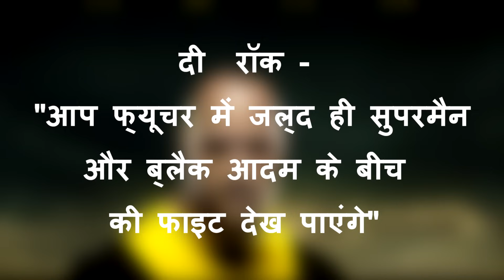All DC Movies Explained in Hindi | How all Movies are Connected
DC Extended Universe (DCEU) is an American media franchise and shared universe that is centered on a series of superhero films, distributed by Warner Bros. Pictures, based on characters that appear in publications by DC Comics. The shared universe, much like the original DC Universe in comic books, was established by crossing over common plot elements, settings, cast and characters. The films have been in production since 2011 and in that time Warner Bros. has distributed three films with more than ten in various stages of production. The series has grossed over $2.2 billion at the global box office, currently making it the twenty-second highest-grossing film franchise.

The films are written and directed by a variety of individuals and feature large, often ensemble, casts. Several actors, including Henry Cavill, Ben Affleck, Gal Gadot, Ezra Miller, Jason Momoa and Ray Fisher, are set to appear in numerous films. In May 2016, DC Comics' chief creative officer Geoff Johns and Warner Bros. executive vice president Jon Berg were appointed to co-run the DC Films division and oversee creative decisions, production and story-arcs in order to create a cohesive overarching plot within the films.

The first film released in the DCEU was Man of Steel (2013), a reboot of the Superman film series, which was followed by the sequel Batman v Superman: Dawn of Justice and Suicide Squad (both 2016). Future films slated for release are Wonder Woman (2017), Justice League (2017), Aquaman (2018), Shazam (2019), Cyborg (2020) and Green Lantern Corps (2020). Other projects are also in development, including sequels to Suicide Squad, Wonder Woman and Justice League, a second Superman solo film, Justice League Dark, Gotham City Sirens and solo films for Batman, Batgirl, Black Adam, The Flash and Nightwing.

ABOUT Channel:
This channel is created to remove the hungriness of your inner Nerd. In this channel i make video of everything a nerd can relate to. This for every desi person who is a nerd. Be Desi Be Nerd